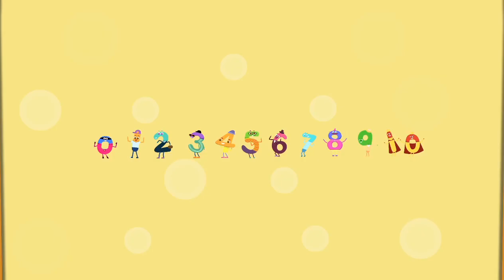number song for kids/ learn numbers 1 to 10/ # early learning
number song for kids/ learn numbers 1 to 10/